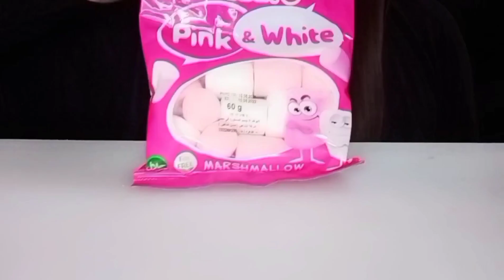ASMR , ice cream pank , marshmallow , cotton candy , حلويات باللون البينك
اتمنى الفيديو يعجبكم ❤️

شكرا علي مشاهده الفيديو اليوم 💖

اصوات_ الاكل_الحقيقية